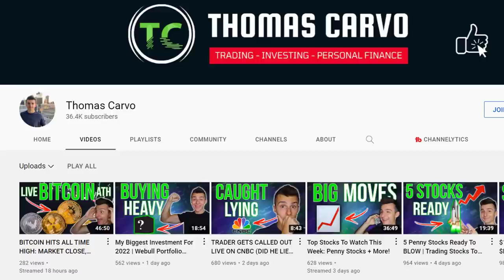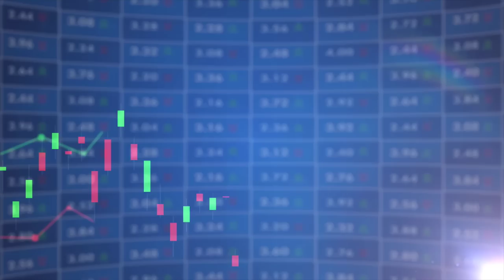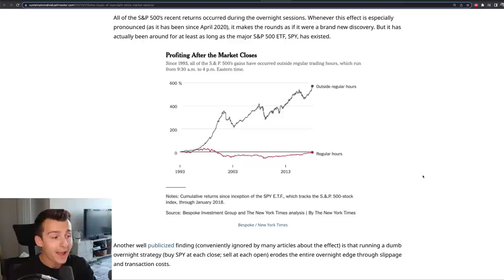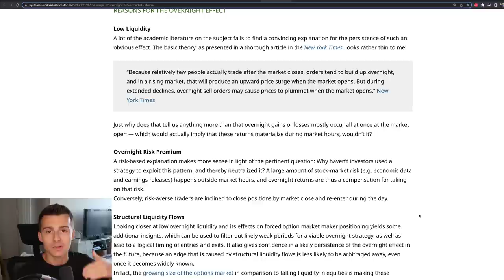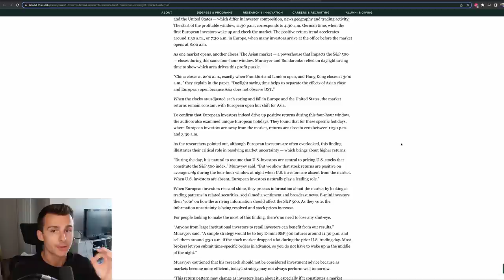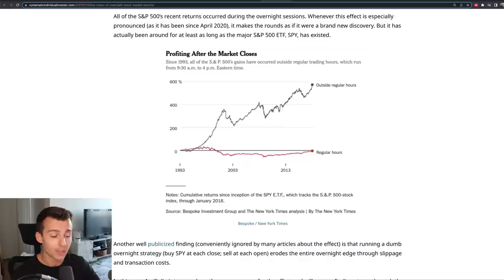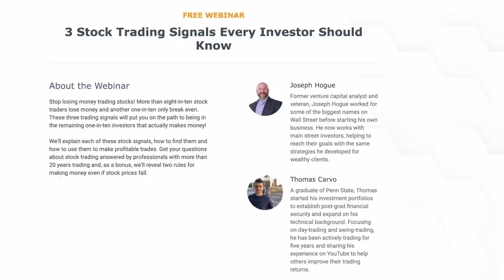How to Invest in Stocks Premarket and After-Hours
The premarket trading and after-hours stock market has been the best returns over the last decade. How to invest premarket and after the market closes! Reserve your seat at the FREE webinar, three stock signals every investor must know!

In this video, Thomas Carvo shows you the strategies that have led to big returns for premarket trading and investors. It’s a part of the stock market most investors don’t see but this is where the best returns have been over the past decade. We’ll show you how to invest in stocks premarket and in the after-hours trading sessions.

The premarket trading and after-hours sessions are between 4am to 9:30am eastern before the official trading session begins and from 4pm to 8pm eastern after the market closes. Investors can still buy and sell stocks during these periods through Electronic Communication Networks (ECNs) and on many investing apps.

Because economic data and earnings come out before and after the market closes, the premarket and after-hours sessions can be extremely volatile and you need to know how to invest in stocks!